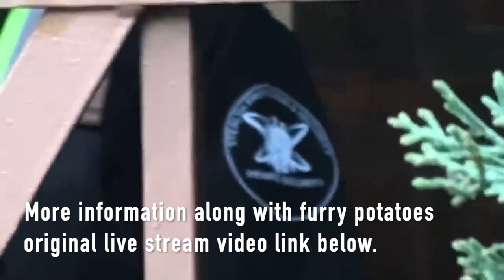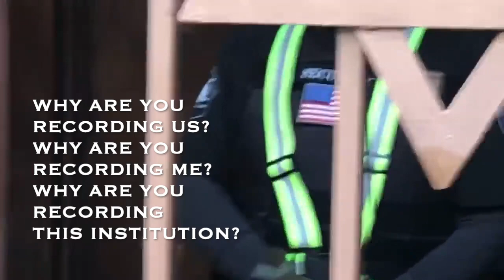Security Guard Shoots Trans Woman Youtube Personality For Filming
Trans gendered YouTube personality shot by Jewish synagogue security guard.  Smash my Patrion link umkay?
 Here is a glaringly transparent attempt at framing a narrative characterizing Furry Potato as some kind of peeping tom or pervert!
"This afternoon an individual was filming our girls at the school and the building perimeter extensively windows and exits," the school's principal said. "This caused anxiety to staff and students."